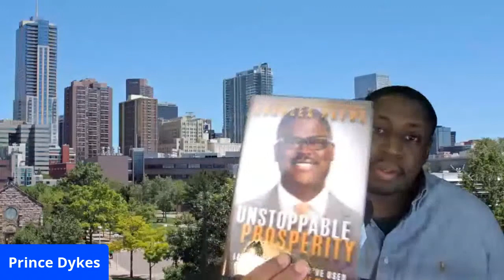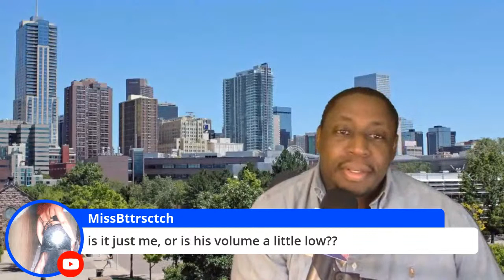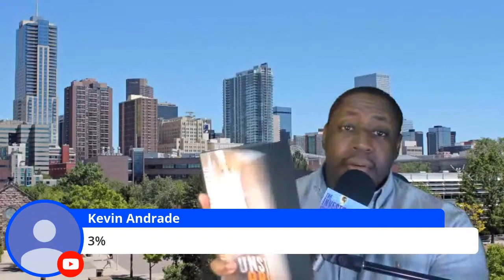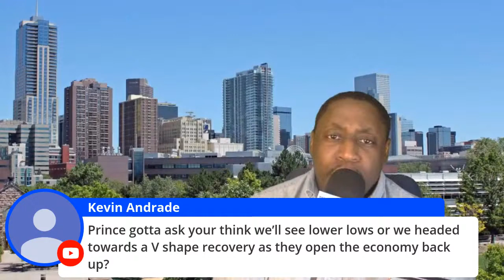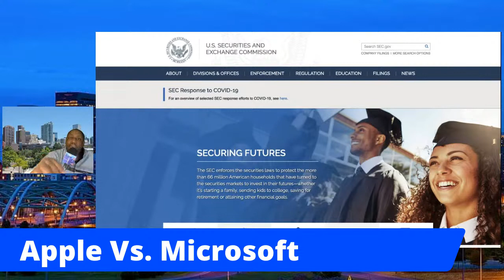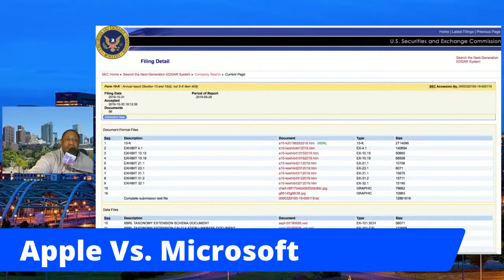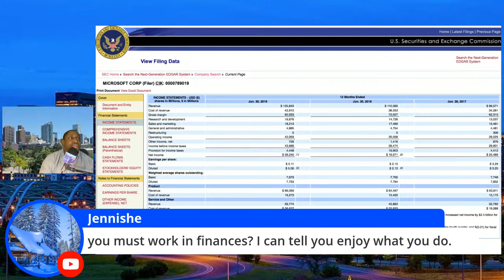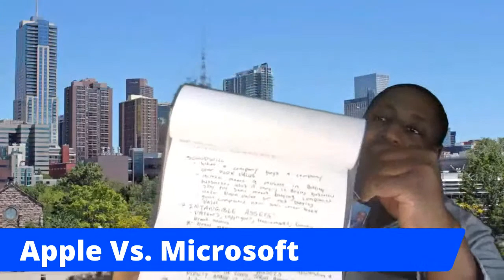3 ways you can Invest $1,200 W/ Prince Dykes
88 million Americans received 1,200 stimulus checks and many are home wondering. How could they invest it?. Join me as a share 3 ways you can